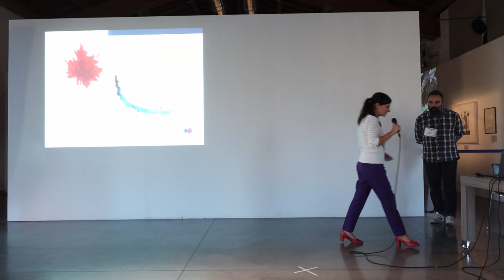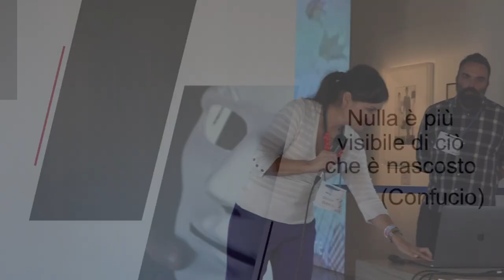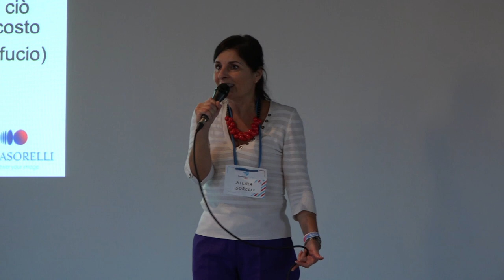Vestiti da supereroe | Silvia Sorelli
Come i supereroi cambiano abito quando entrano in azione, così anche noi possiamo usarli per sentirci più efficaci o per trasmettere l’immagine che vogliamo al nostro interlocutore.  Non si parla di moda ma di personalità.

💌 Newsletter.